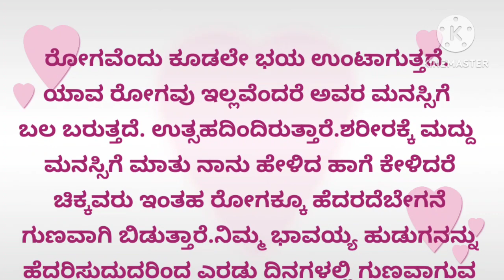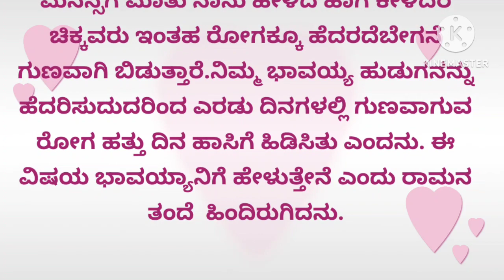ಮಗನ ಜ್ವರ /kannada status /ಅತ್ಯುತ್ತಮ ಕಥೆ.